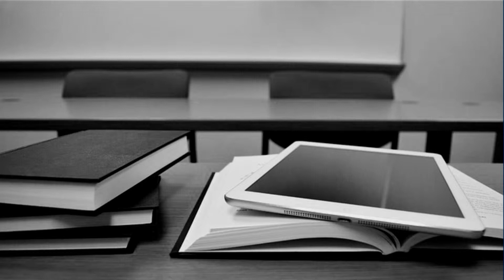Earn your Qualification while you work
Our business qualifications and business programmes equip you with the skills, the theory and the practical knowledge required to perform in the modern business environment. We aim to produce competent skilled individuals who are employable both nationally and internationally. We are driven by international accreditation institutes and national professional bodies, to provide a quality supported learning experience.